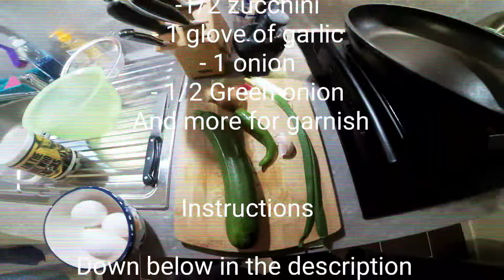SpecialOmelette Recipe / Cooking Omelette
Hello everyone, i Would like to share my recipe about cooking A Omelette with You.

Special Omelette

- 5 eggs
- 5 tbsp of water
-1/2 tsp ground cumin
-1/2 tsp tumeric powder
-1/2 tsp koriander powder
-1/2 tsp garam masala
-1 tsp Salt
- 1 Green chili
-1/2 zucchini
- 1 glove of garlic
- 1 onion
- 1/2 Green onion
 And more for garnish

Instructions

- 1. Wash your zucchini and chili
- 2. chop everything fine
- 3. frie garlic and onion for a few minutes until glassy
- 4. Add the zucchini
- 5. crack all the eggs into a bowl and add your spices and the water , then stir it
- 6.Add the scrambled eggs into the pan and cook it with a lit on until the eggs are stiff.
- 7. now u can gentley flip the omelette over with a plate and cook for 2 minutes from the other side
- 8. Serve with some sliced chives

Action camera
SD card 64GB
Chefs knife
Chest camera holder
Small mortar
My non stick Wok